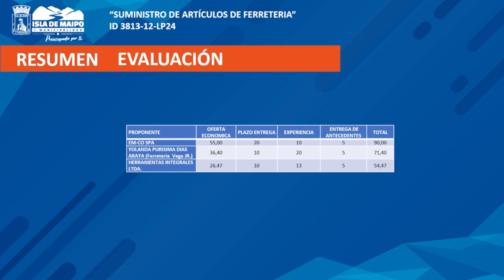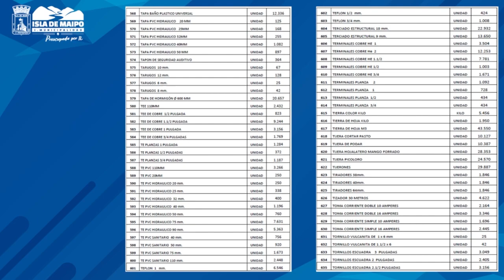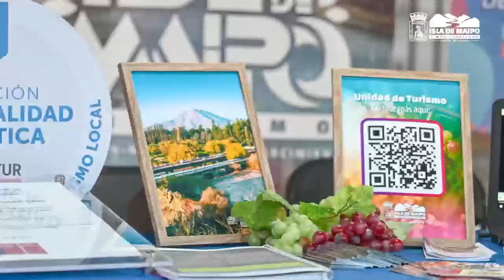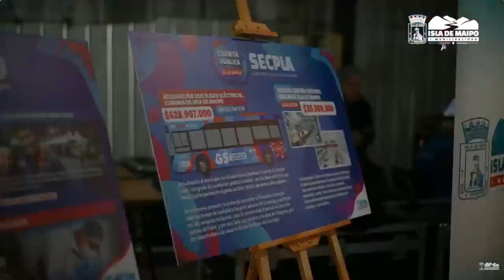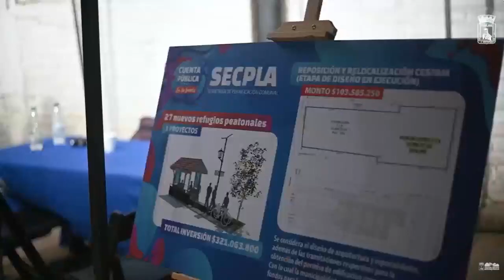Sesión ordinaria Concejo Municipal N°106 22 de Mayo 2024